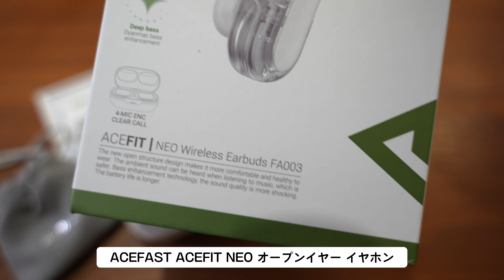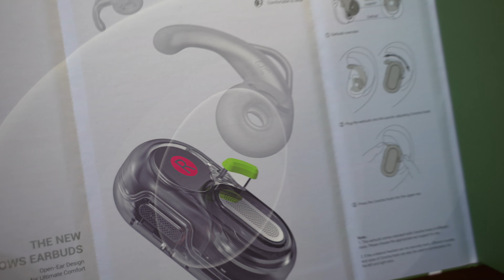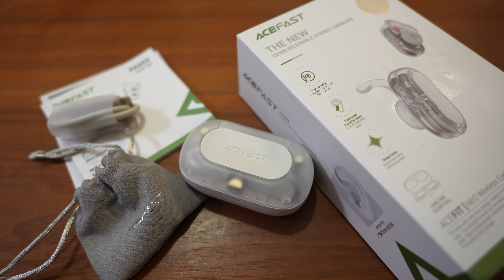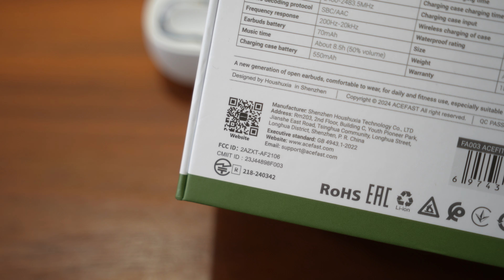【イヤホンレビュー】新感覚の装着感だけど音も良くて落ちない！ACEFASTのオープンイヤーイヤホン ACEFIT NEOが斬新！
なかなか質感も良くて装着感さえ合えばかなり音も良くて、タッチ操作もしやすい
かつオープンイヤータイプの便利なイヤホンです。

【2024新開発】ACEFAST ACEFIT NEO オープンイヤー イヤホン ワイヤレス OpenFit Air 空気伝導/Bluetooth 5.3 /14.8ダイナミックドライバー/通話ノイズリダクション/超大タッチエリア/最大30時間連続再生/耳を塞がない/音漏れ防止/ワイヤレス充電 iPhone/Android適用 スポーツ/ライディング/町/地下鉄などに適用 黒